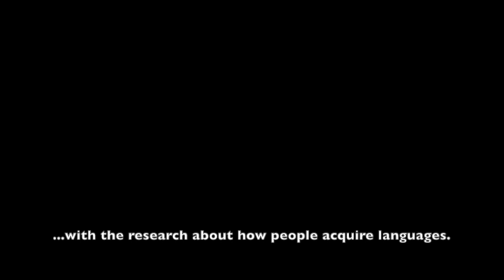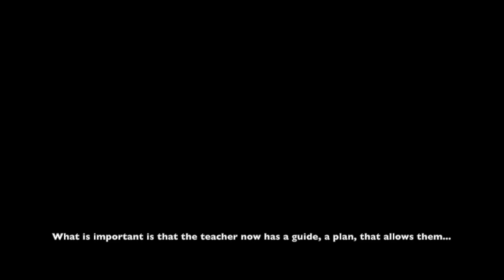Star 1 Module 1 Video 5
The Star as lesson plan template.